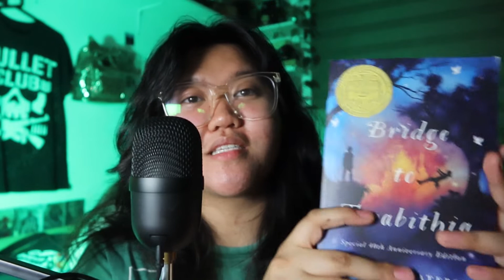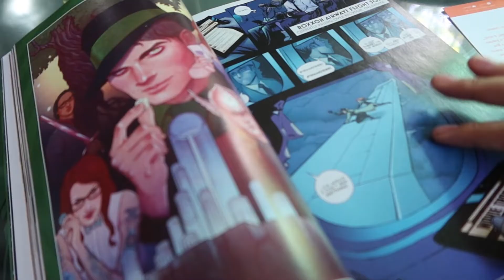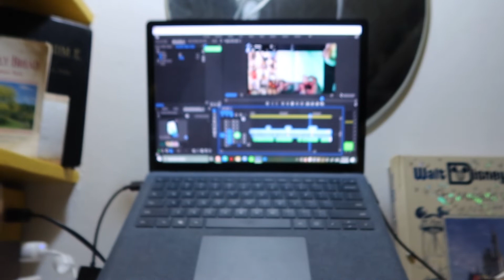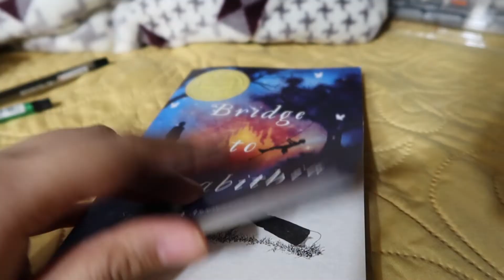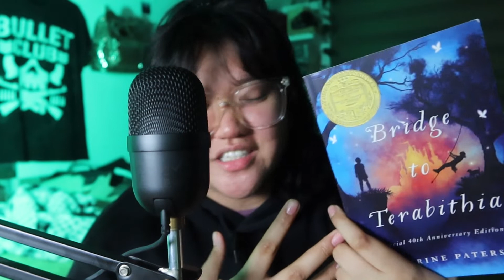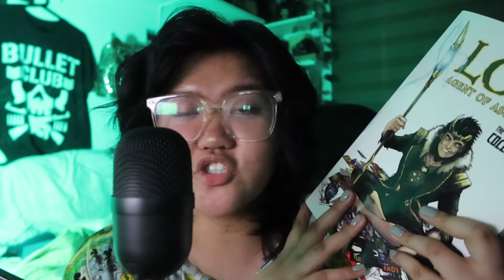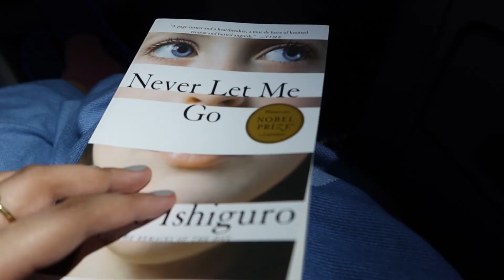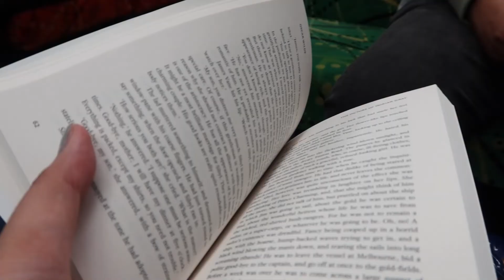MOVING TO AUSTRALIA + reading 50 pages a day 📖 | reading vlog 📚 | bookswithb 🧡🌻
Firstly, I would like to apologise for disappearing all of a sudden. I was just a little overwhelmed wIth a lot of stuff, especially moving to a different country.

Anyway, I know this vlog is almost 3 months late, but I hope you guys will still like it.

Have an amazing rest of your day!
Love,
B. xx
Fangirl with me!